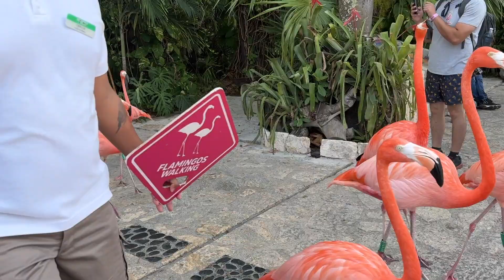Nico's Adventures (Episode 2): COMPLETE Yucatán Adventure!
The long extended version of our Yucatán Adventure series!